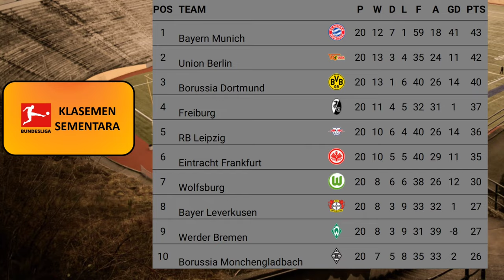Jadwal Liga Jerman Pekan 20 : M' Gladbach vs Bayern Munchen | Dortmund vs Herta | Bundesliga 22/23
LIGA JERMAN (BUNDESLIGA) : Jadwal Berikutnya | Klasemen | Top Skor | Top Assist | Top Clean Sheet.

JADWAL LIGA JERMAN BUNDESLIGA, PEKAN 20  2022/2023 LIVE DI MOLA TV.
- 02.30 WIB | FC Augsburg vs 1899 Hoffenheim (Live Mola TV)
- 21.30 WIB | VfB Stuttgart vs FC Koln (Live Mola TV)
- 21.30 WIB | VfL Bochum vs SC Freiburg (Live Mola TV)
- 21.30 WIB | M' Gladbach vs Bayern Munchen (Live Mola TV)
- 21.30 WIB | VfL Wolfsburg vs RB Leipzig (Live Mola TV)

- 00.30 WIB | Frankfurt vs Werder Bremen (Live Mola TV)
- 21.30 WIB | FC Union Berlin vs FC Schalke 04 (Live Mola TV)
- 23.30 WIB | Borusia Dortmund vs Herta Berlin SC (Live Mola TV)

- 01.30 WIB | Bayer Leverkusen vs FSV Mainz 05 (Live Mola TV)

KLASEMEN LIGA JERMAN BUNDESLIGA
TOP SKOR LIGA JERMAN BUNDESLIGA
TOP ASSIST LIGA JERMAN BUNDESLIGA
TOP CLEAN SHEET LIGA JERMAN BUNDESLIGA

Hasil liga jerman tadi malam dan klasemen sementara 2022/2023 terbaru,
Hasil liga jerman tadi malam 2022/2023 terbaru hari ini,
jadwal  bola liga jerman tadi malam,
Hasil klasemen liga jerman 2022/2023,
Hasil liga jerman terbaru 2022/2023,
Hasil liga jerman tadi malam 2022/2023,
jadwal liga jerman tadi malam 2022/2023  terbaru,
jadwal liga jerman terbaru,
jadwal liga jerman bayern munchen,
jadwal liga jerman tadi malam dan klasemen sementara 2022/2023 terbaru,
jadwal liga jerman hari ini,
jadwal liga jerman semalam,
jadwal liga jerman borussia dortmund,